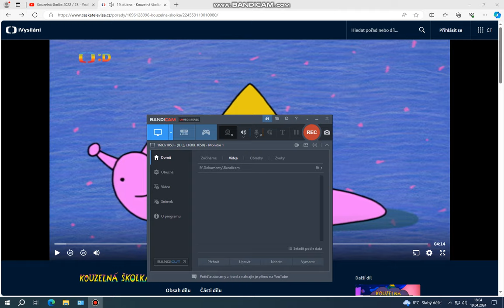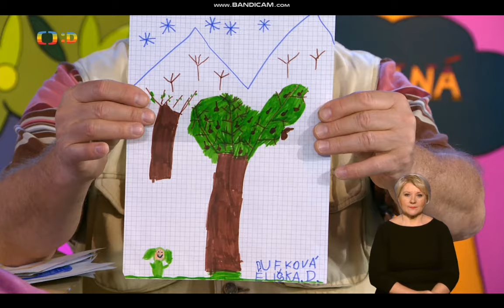Kouzelná školka s Dědou Martinem a Františkem 19.4. 2024 (:*:)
Děda Martin a František uvádějí páteční školku. (:*:)